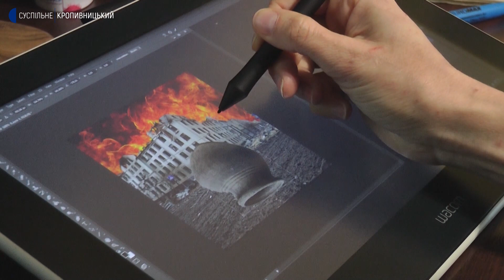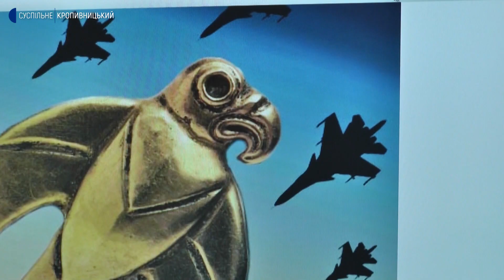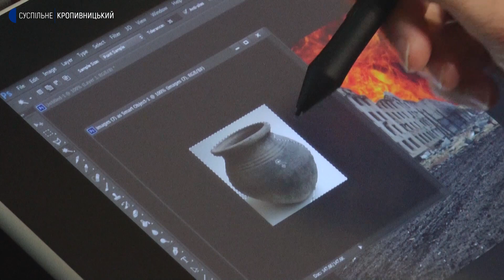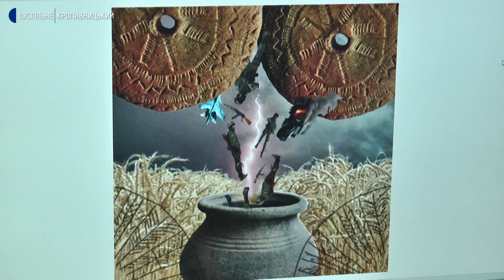Кропивницька художниця Ольга Краснопольська створює колажі присвячені боротьбі проти війни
Кропивницька художниця Ольга Краснопольська створює колажі присвячені боротьбі проти війни, яку двадцятий день Росія веде в Україні. Їх розповсюджує в інтеренетмережі. Каже:так робить свій внесок у перемогу.  У перші дні вторгнення російський військ вона збирала речі для бійців та переселенців. Потім почала боротись проти війни мистецтвом.